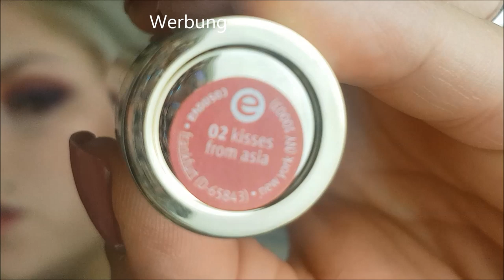👾Coloured Raine Cosmetics| Berry Cute lila 👾